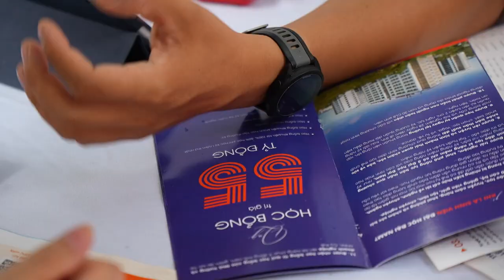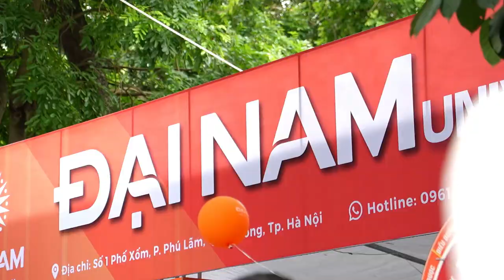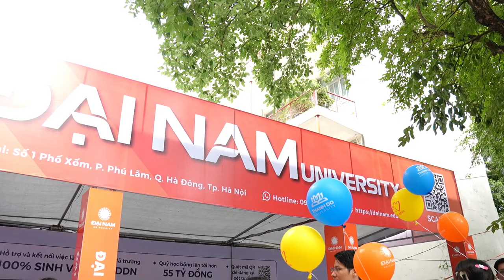Gian hàng ĐH Đại Nam "đông nghẹt" thí sinh tại Ngày hội lựa chọn nguyện vọng xét tuyển đại học 2024